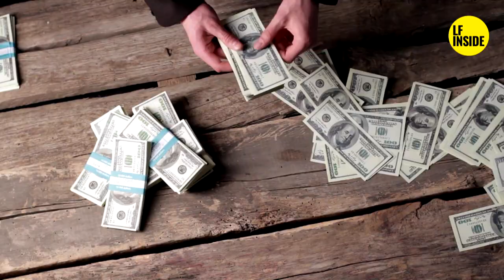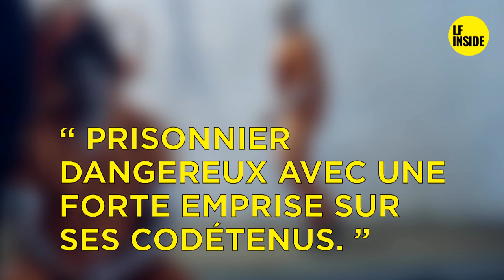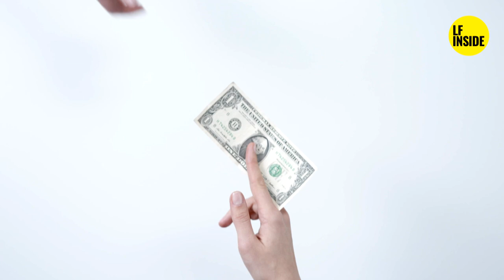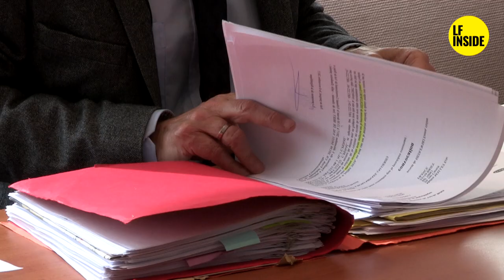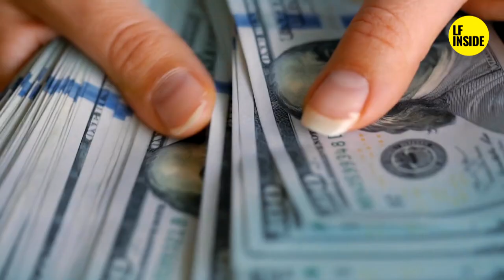🔥NOUVEAUTE🔥 🔴🔴 PLUS GROS TRAFIQUANT DE DR🅾️GUE FRANÇAIS 🔴🔴 MOUFIDE BOUCHIBI "LE FANTÔME"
🔴Connaissez vous l'histoire de Mouf ? [ Nouvelle Version ]